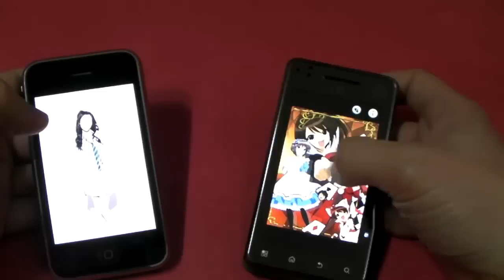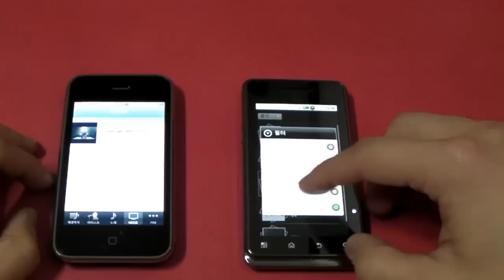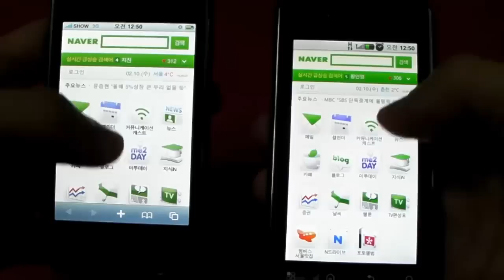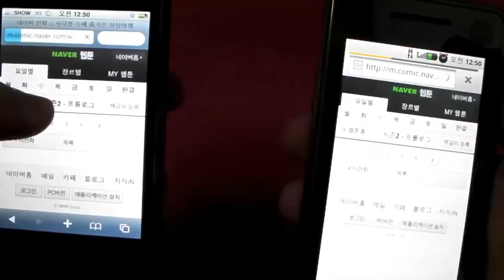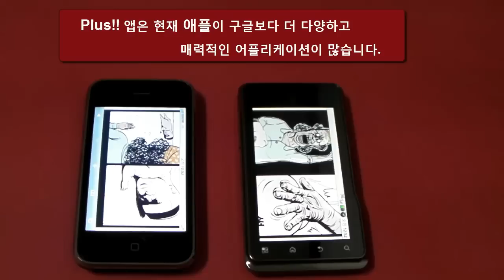Motorola Motoroi VS Apple iphone 모토로이, 한판붙자 아이폰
모토로라 안드로이드 폰 모토로이 리뷰입니다.
Motorola Android phone Motoroi review
오시면 더 많은 리뷰를 감상 할 수 있습니다.